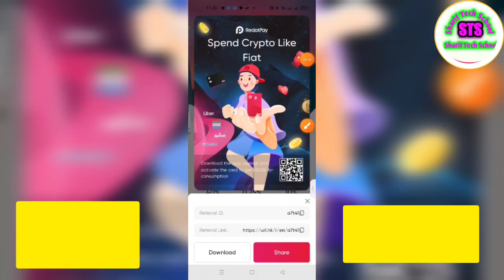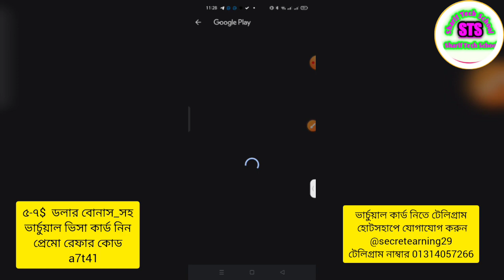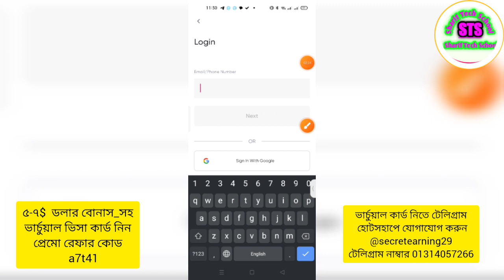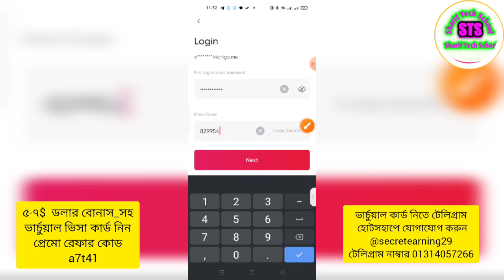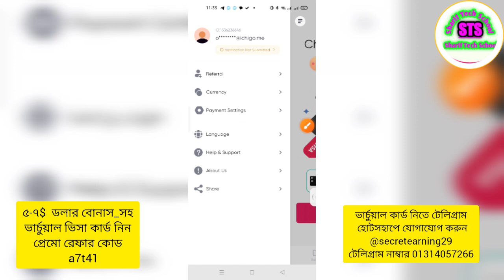💳Redotpay 5-7$ বোনাস_সহ ভার্চুয়াল ভিসা কার্ড নিন ইন্টারন্যাশনাল_সাপোর্ট Virtual_Visa Card bd 2024!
redotpay

🔜🔜নিচের লিঙ্ক ক্লিক করে যেকোনো ব্রাউজারে গিয়ে ইমেইল দিয়ে সাবমিট করলে একাউন্ট সঠিক খোলা,হবে একাউন্ট করে আইডি কার্ড দিয়ে ভেরিফাইড করলে ৫ ডলার বোনাস পাবেন।
🔜এপস সরাসরি ডাউনলোড করে একাউন্ট করা যাবে না আগে যেকোন ব্রাউজারে থেকে আমাদের রেফার লিংক থেকে একাউন্ট করে তারপর এপস ডাউনলোড করে লগীন করবেন তাহলে ডিসকাউন্ট দিভো ২-৭$ ডলারের প্রমো কোড পেতে হোটসহাপ অথবা টেলিগ্রামে 📧মেসেজ করে না পেলে  নিচের নাম্বারে ☎️কল করবেন

redotpay
redotpay withdrawal
pyypl
pyypl payment on hold
redotpay diposit
redotpay virtual card
redot pay
free virtual card
sharif tech school visa card
pyypl problem solve
visa card
pyypl payment problem solve
redotpay card
pyypl official update
redotpay 2024
pyypl payment
redotpay topup
redot pay topup
ফ্রি ভিসা কার্ড
free visa card
virtual card
pyypl official update news
redot pay virtual card
pyypl payment problem
redotpay card 2024
master card
redotpay virtual card free
redotpay card activation
visa card 2024
virtual card 2024
redotpay visa card 2024
redotpay to binance
blu bird virtual card
redotpay virtual card 2024
redotpay verification
redotpay virtual visa card
redotpay withdrawal 2024
payoneer card
redotpay kyc submit
redotpay sharif tech school
pyypl 2024
ফ্রি ভার্চুয়াল ভিসা কার্ড
redot pay diposit
visa card redotpay
redot pay 2024
pyypl payment 2024
sharif tech school redotpay
redotpay virtual card diposit
redotpay kyc
pyypl suspension
প্লে পয়েন্ট একাউন্ট খুলুন
ভিসা কার্ড ফ্রি
redot pay diposit 2024
ভিসা কার্ড
redotpay new virtual card
redotpay app
pyypl problem solve 2024
visa card redotpay 2024
sharif tech school visa card 2024
redotpay virtual
pyypl official update 2024
virtual visa
free master card
redotpay visa card active
virtual card free
ডুয়েল কারেন্সি কার্ড
ভার্চুয়াল ভিসা কার্ড
pyypl visa card problem
master card 2024
redot pay virtual visa card
redot pay visa card
অনলাইন ভিসা কার্ড
redotpay bonus
payoneer visa card
redot pay card 2024
master dual currency card 2024
free card
blu bird virtual 2024
pyypl in bangladesh
sharif tech school virtual visa card
redotpay card active
pyypl visa card update news
ফ্রি ভার্চুয়াল ভিসা
visa card free
dual currency visa card
pyypl visa card 2024
sharif tech school 2024
free virtual visa card active redotpay
blu bird virtual card 2024
visa card bd 2024
virtual card redotpay
virtual visa card redotpay 2024
redotpay topup 2024
redotpay new account create
visa card redot pay 2024
pyypl redotpay visa card
kyc verification redotpay
free virtual visa card redotpay
withdraw redotpay 2024
topup redotpay 2024
redotpay new visa card
redot 2024
redotpay visa card bangla
ফ্রিল্যান্সিং ভার্চুয়াল ভিসা কার্ড ২০২৪
ফেসবুক বুস্টিং ভিসা কার্ড
red ot 2024
pyypl visa card problem solve
dual currency card 2024
virtual card 2024.
pyypl sharif tech school
redotpay visa card diposit 2024
redotpay 2024 free card
pyypl vs redotpay
redotpay kyc submit problem
free virtual visa card
how to new virtual card
pyypl scam
pyypl card 2024
pyypl topup
pyypl send
pyypl to bkash
sharif tech school pyypl
free master card 2024
shorts
short visa card
visa
pyypl visa card active
how to visa card 2024
ভিসা কার্ড কিভাবে নিবো
অনলাইনে ভার্চুয়াল ভিসা কার্ড
redotpay visa card active 2024
online virtual card
online visa master card
visa card active redotpay
ফ্রি ভার্চুয়াল কার্ড
free virtual card redotpay
payment problem solve pyypl
sharif360tech
রিডোট পেই কার্ড
পাইপাল কার্ড
ভার্চুয়াল ভিসা কার্ড ফ্রি
play points
google play points
পাইপাল সমস্যা
open play points bronze perks 2024
ব্রোঞ্জ পার্ক অন করুন
pyypl virtual visa
redot pay visa card free
visa card active free
sharif360tech free virtual card
online boosting card free
virtual mastercard in bangladesh free
redot pay active card
redotpay active card
duel currency visa card
duel currency mastercard
master card in bd
redotpay virtual card active